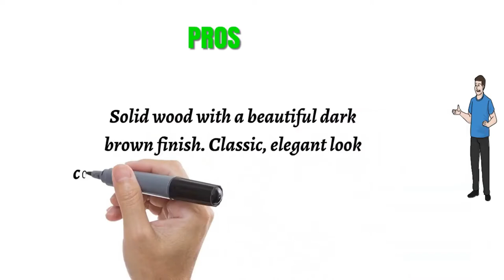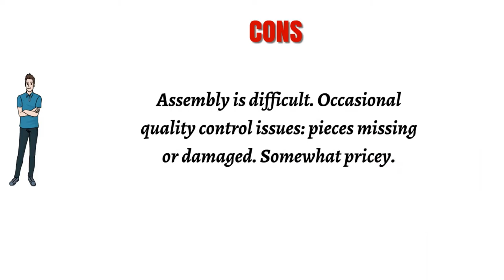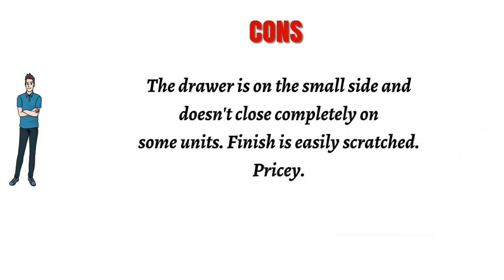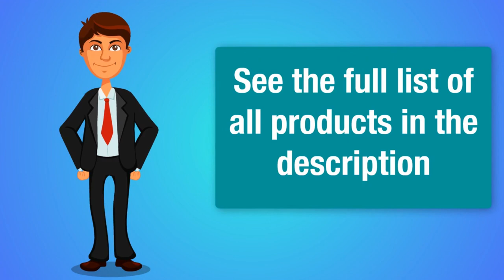Top 3 TV Stand and Entertainment Center Options on Amazon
Looking for a good TV stand and entertainment center? There are tons on the market, but only a few stand out above the rest.

Here's a review video that covers the pros and cons of three popular TV stand and entertainment center. Discover the one that works best for you and your family!

📺📺📺 Simpli Home Acadian SOLID WOOD Universal Tall TV Media Stand
4.6 / 5.0 Stars

✅ Tons of cabinet space and shelves

✅ Hand-finished dark wood color looks great in any room

✅ Solid wood construction provides a sturdy entertainment center for all of your devices

📺📺📺 Monarch Specialties White with 1 Drawer TV Stand
4.6 / 5.0 Stars

✅ Art Deco inspired styling that looks sleek and modern

✅ One storage drawer and three surfaces make for plenty of space

✅ Thick panel construction offers a sturdy and durable feel

📺📺📺 Ameriwood Home Carson TV Stand for TVs
4.3 / 5.0 Stars

✅ Inexpensive entertainment center that gets the job done

✅ Multiple compartments and shelves for your gaming system ad DVD players

✅ Easy to assemble and made of beautiful, durable, laminated particleboard

A TV stand and entertainment center can bring your whole living room together while providing you with a space for all of your entertainment devices. Pick up any of these entertainment centers from Amazon today.